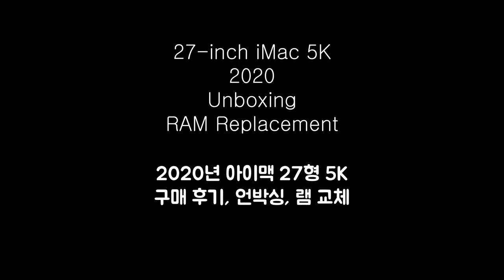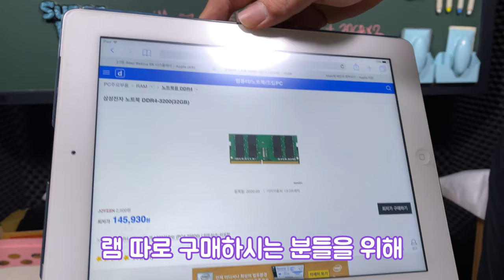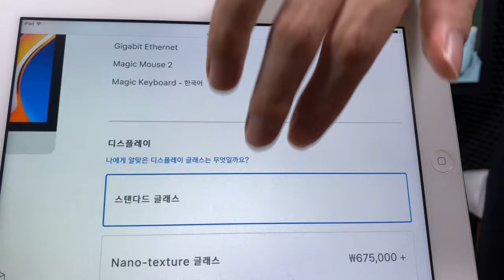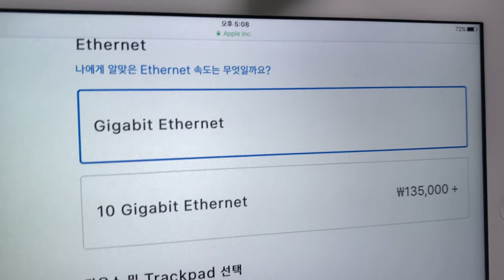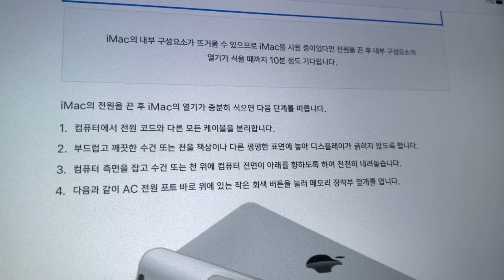2020 iMac 27 5K 아이맥 개봉 언박싱 램교체 (쉬워요) unboxing, ram upgrade replacement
2020 아이맥 27인치 5K를 구매했습니다.
램은 따로 구매해서 자가 교체했습니다.
언박싱, 구매 후기, 램 교체 방법 보여드립니다.

Unboxing iMac 2020 27-inch 5K
How to replace ram memory in iMac  27inch 2020 iMac 5K

00:00 시작
09:05 아이맥 2020 램 교체 방법 (ram 교체 방법 렘 교체 방법)
09:05 iMac 2020 ram replacement ram upgrade

이제 장비도 업그레이드했으니
더 좋은 강의 영상으로 찾아뵙도록 하겠습니다.
감사합니다 !